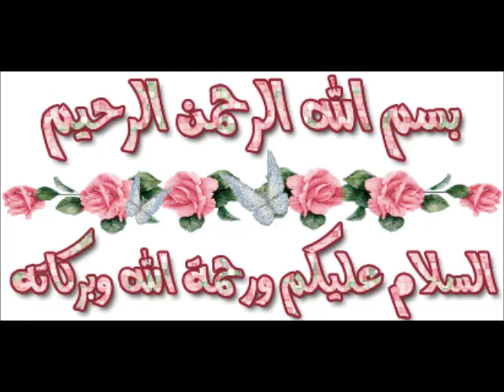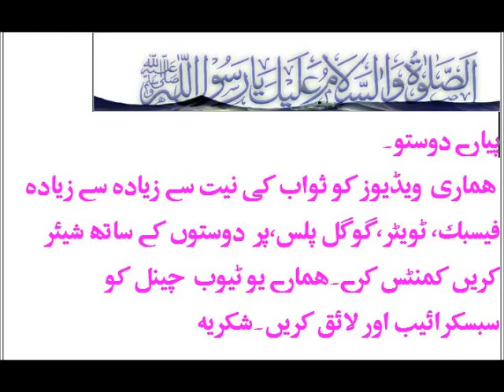MUFTI ABBAS RIZVI SAB DROOD PAK LIVE FROM DUBAI UAE 20 11 2017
Jamea Masjid Faizan e Madina Dubai June 20-November 2017